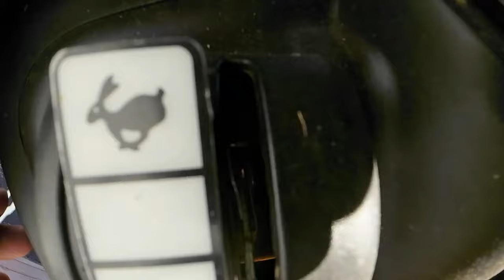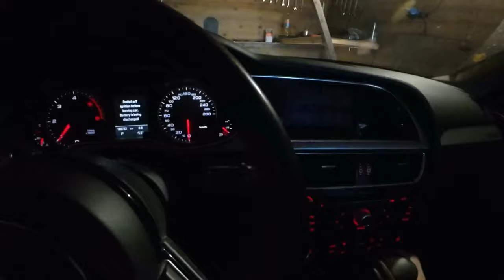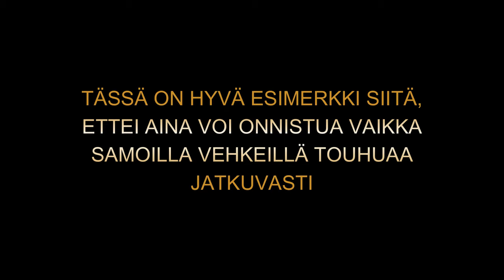SAIRASTELUA!! SYYSPÄIVÄN TOUHUJA. EKAT 23 MINUUTTIA EI MIGREENIHERKILLE. VERKKOKAUPASTA KAMAA!!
VERKKOKAUPPA